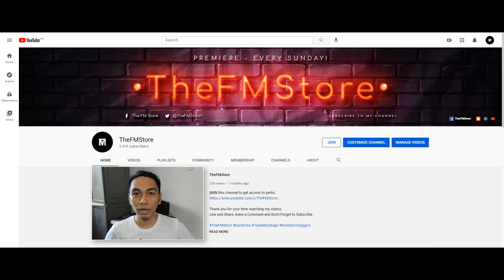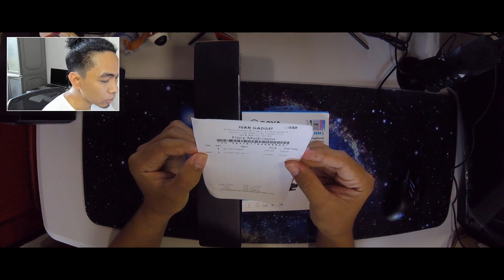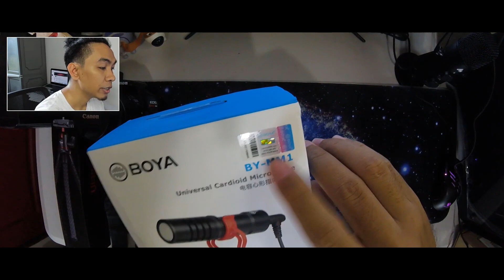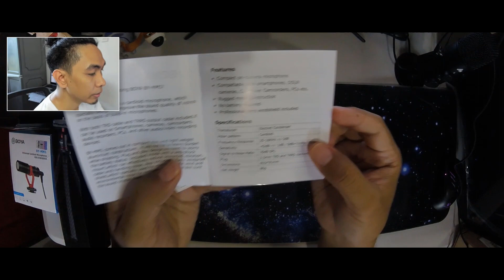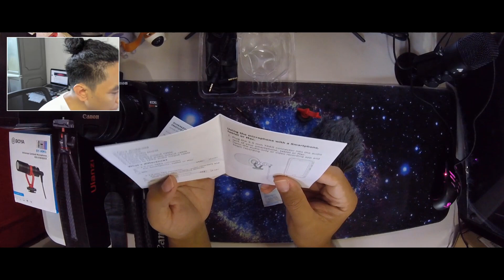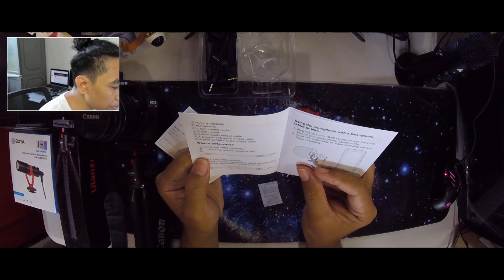UNBOXING ULANZI MT-11 FLEXIBLE OCTOPUS TRIPOD AND BOYA BY-MM1 UNIVERSAL CARDIOD MICROPHONE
Signup to ShopBack (get P100)

Welcome to  @TheFMStore  YouTube Channel
In this video, I've shown the unboxing of Ulanzi MT-11 Flexible Octopus Tripod and Boya BY-MM1 Universal Cardioid Microphone

EQUIPMENT
Ulanzi MT-11 Flexible Octopus Tripod

Camera: Logitech Brio with 4K Ultra HD Video & RighLight 3 with HDR